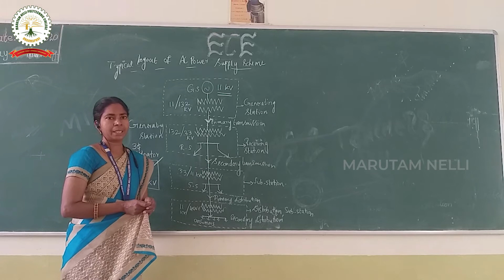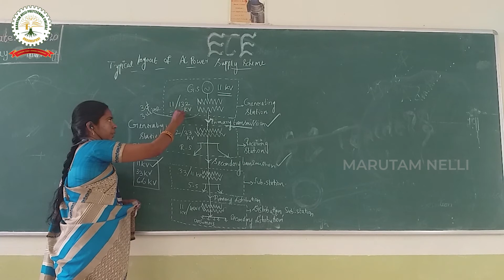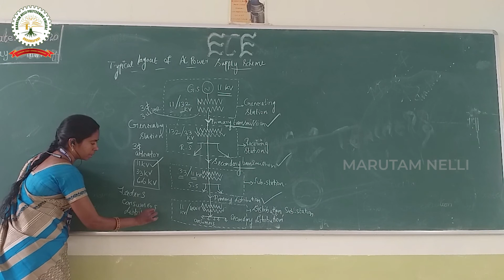Typical Ac Power Plant Scheme | Generation Transmission and Distribution|Unit-2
1. Generating station:11kv/33kv
2. Receiving Station: 33kv/132kv
3. Primary transmission
4. Secondary transmission
5. Primary Distribution
6. Secondary Distribution
7. Substations
8. Feeders
9. Consumers